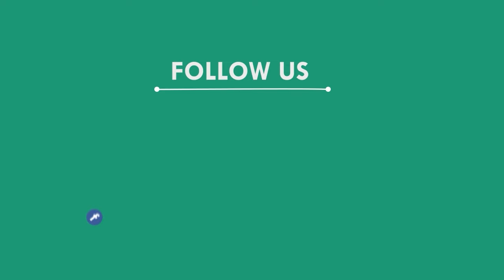ବଙ୍ଗୋପସାଗରରେ ହେବ କି ଲଘୁଚାପ